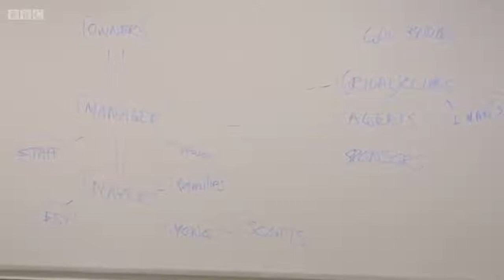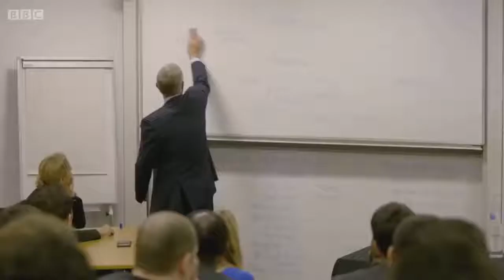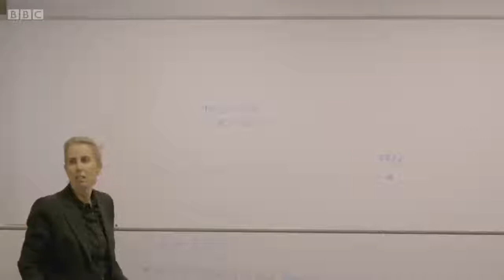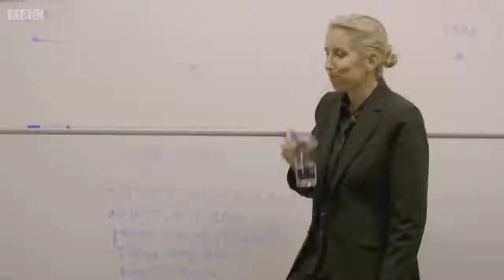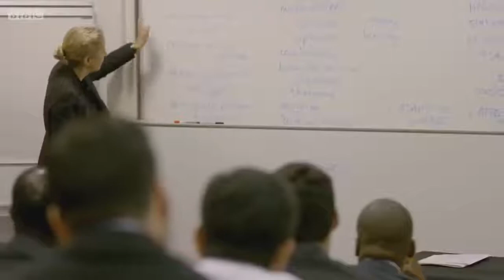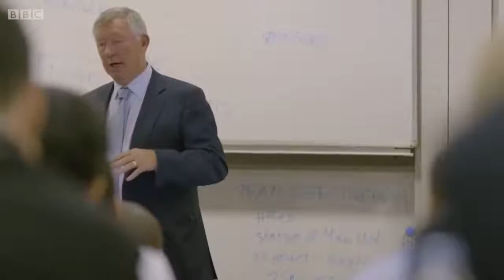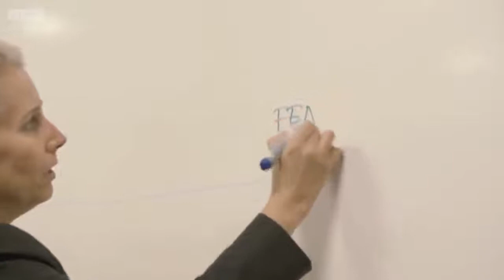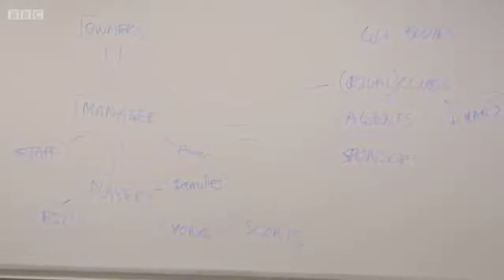The FERGUSON Way - Sir Alex Ferguson Full Documentary